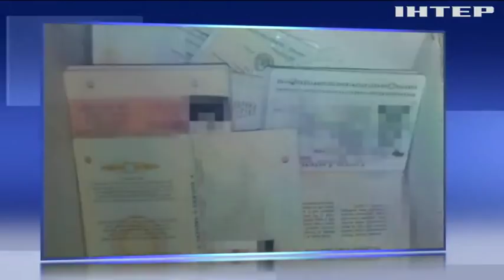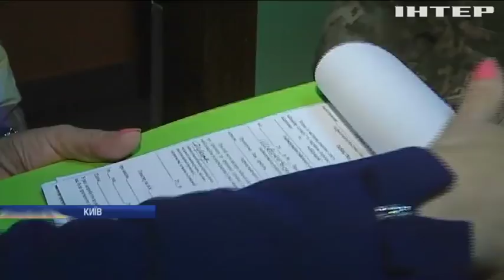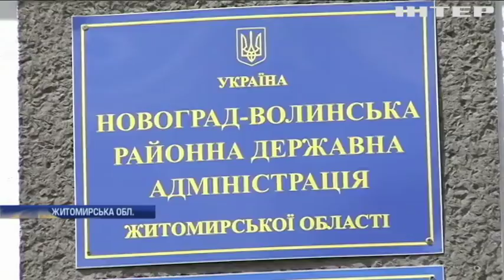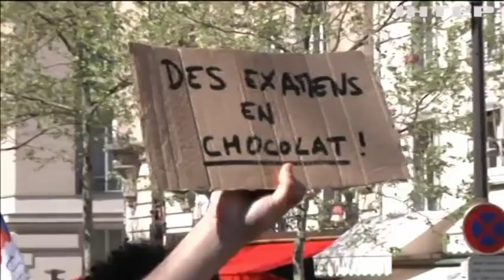Новости 7:00, выпуск за 20 апреля 2018 года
Головні події на цю годину:
Російські найманці застосували на Донбасі важкі міномети; СБУ перекрила канал постачання контрабандної зброї до України (відео); Чиновники Міграційної служби торгували фальшивими українськими паспортами; На Прикарпатті автомобіль протаранив переповнену людьми маршрутку; У Кривому Розі обиратимуть запобіжний захід підозрюваному у смертельній ДТП; Весняний призов: кого мобілізують до лав ЗСУ; На Житомирщині виявили звалище львівського сміття; Протести у Вірменії: правоохоронці затримали сотні активістів; У Франції до страйку приєдналися державні службовці; У Японії прокинувся вулкан Іояма (відео); Через глобальне потепління зникає Великий бар'єрний риф; "День без телевізора": у Бельгії молодіжні канали припинили мовлення.